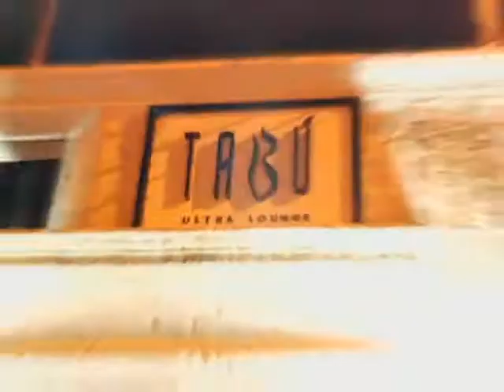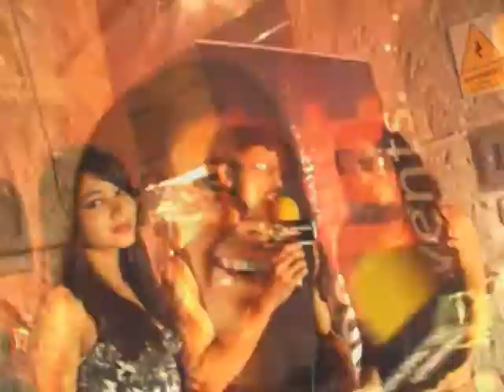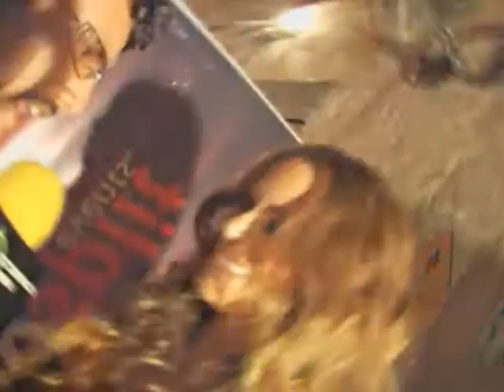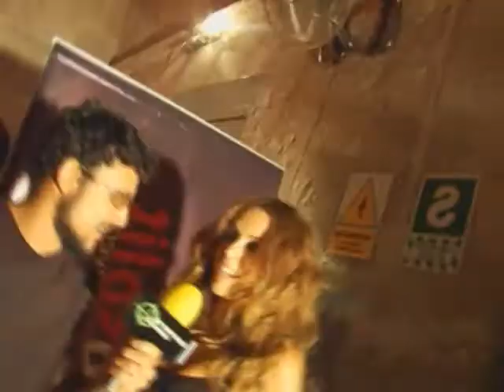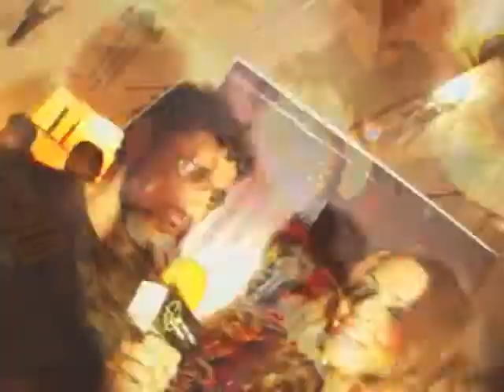Segmento "Informe Maricris Rubio" - 02 ABRIL 2011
La belleza y el tremendo carisma de Maricris Rubio hicieron su aparaición en las pasarelas arequipeñas. Una imagen vale mas que mil palabras, entonces veamos.
Este evento llegó gracias a Sur Models.